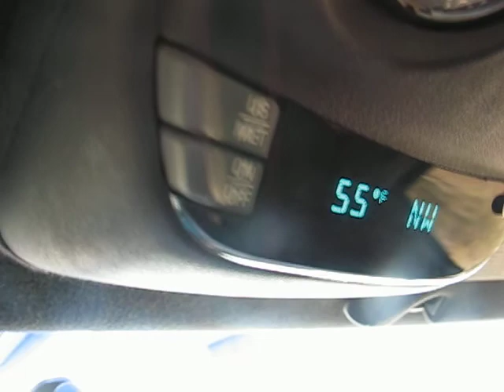2 12" Kicker L5s on Kicker zx 1500.1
Kickers. shit camera. oh well